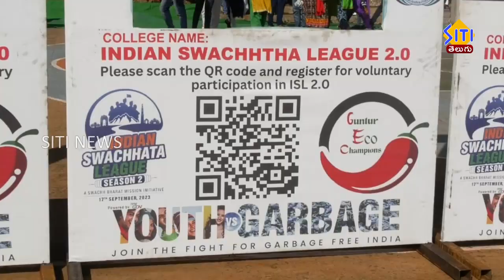గుంటూరు నగర పాలక సంస్థ ఆధ్వర్యంలో ఇండియన్ స్వచ్ఛతా లీగ్ 2.o మెగా సెల్ఫీ కార్యక్రమం